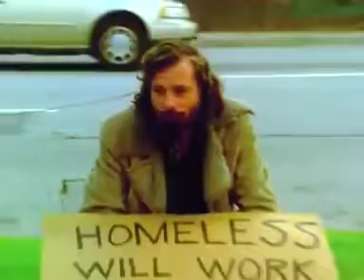The Prodigy Wind It Up Official Video